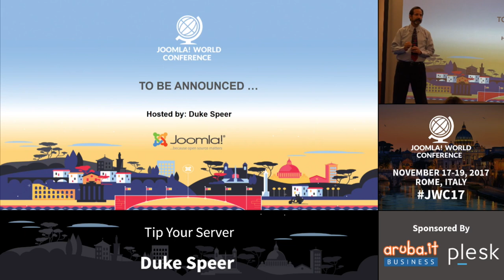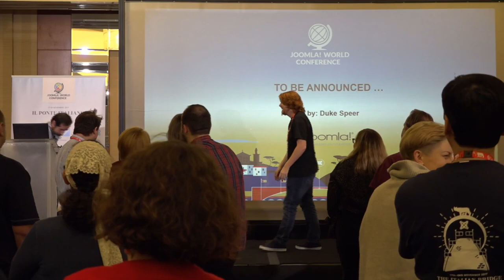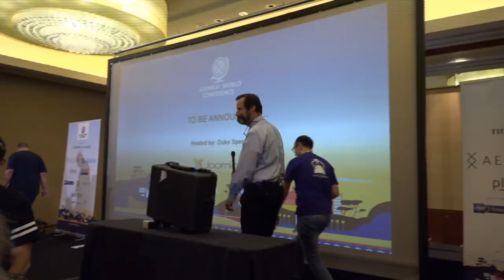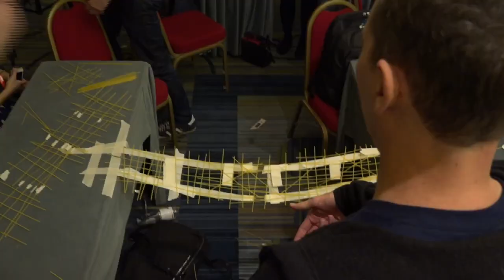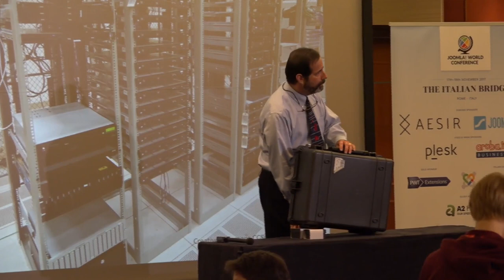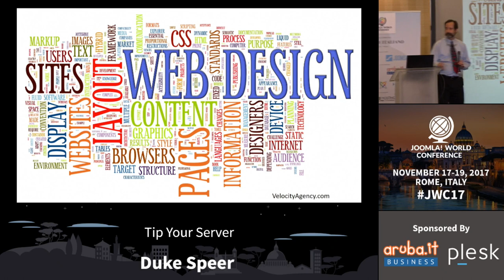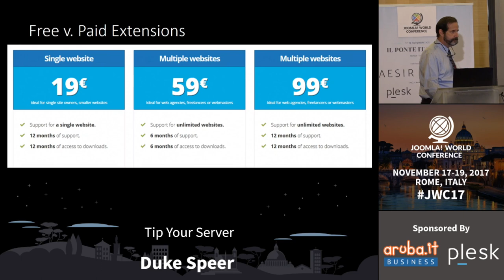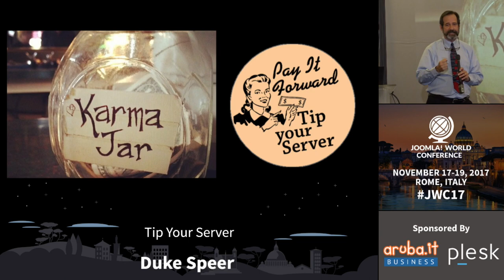JWC 2017 - “To Be Announced…” - Duke Speer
2017 Joomla World Conference in Rome, Italy

With Duke Speer
Saturday 18:30-19:30 - Main Room